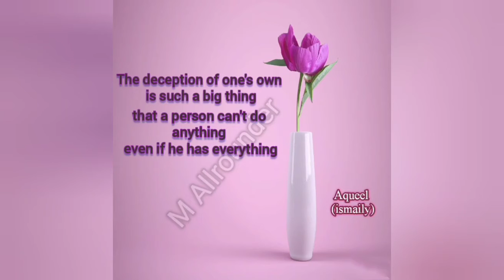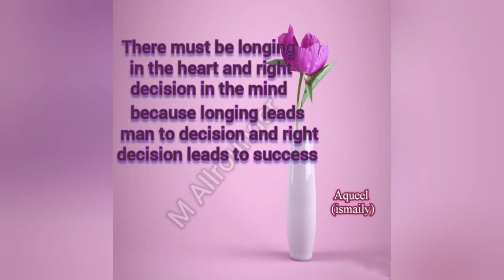Some Beautiful quotes on Life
A quotation is the repetition of a sentence, phrase, or passage from speech or text that someone has said or written.